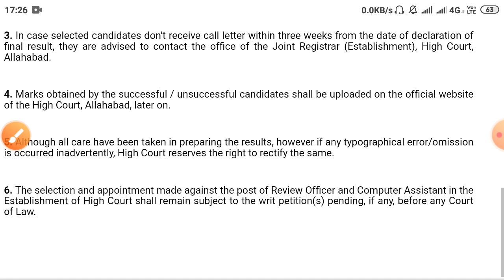Allahabad High Court Review Officer Final Result Declaration| AHC RO 2019 Final Result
Jai Hind.